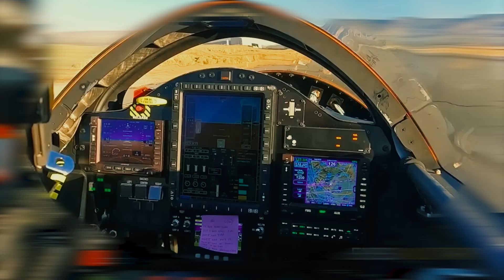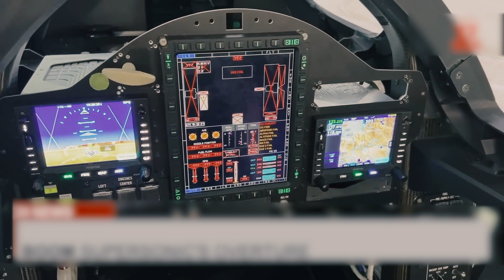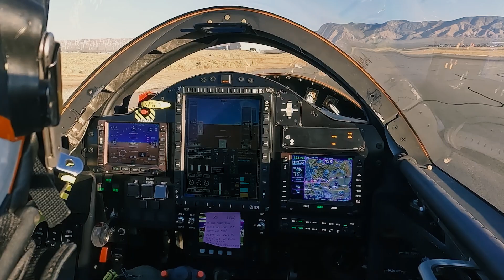FINALLY! America Tests New XB-1 Supersonic Boom At Insane Speed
The plane was designed to fly at Mach 2.2 — 2.2 times the speed of sound, or about 1,700 mph (2,700 kph). The first flight would be over the Mojave desert in the same airspace where, in October 1947, Chuck Yeager first broke the sound barrier in the Bell X-1 experimental airliner.